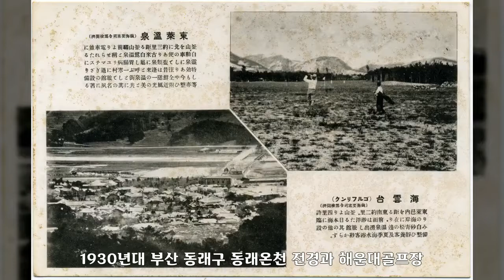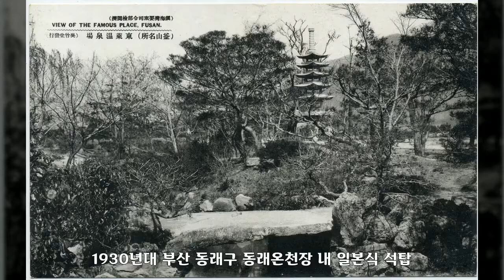1930년, 부산 2, 대한민국 역사사진, Korean History Photo